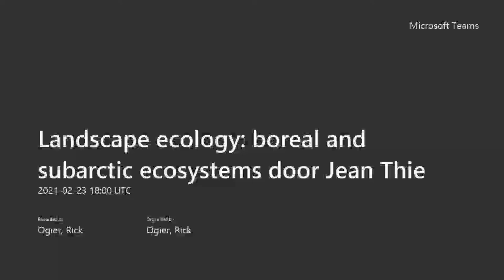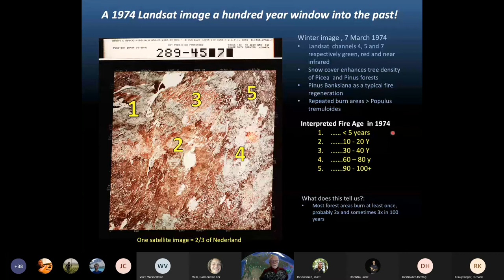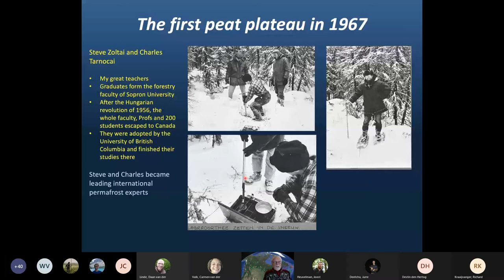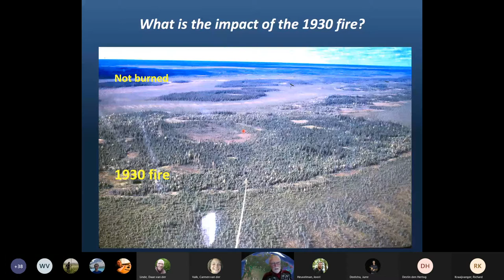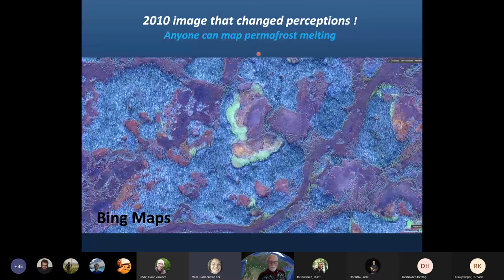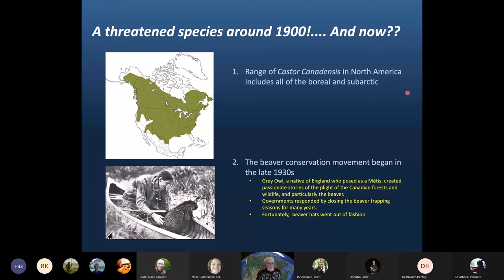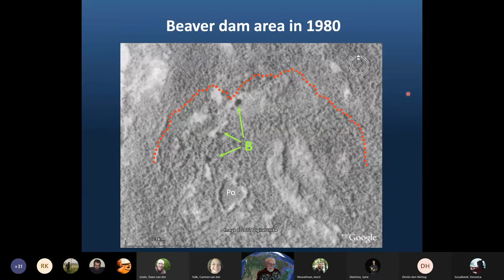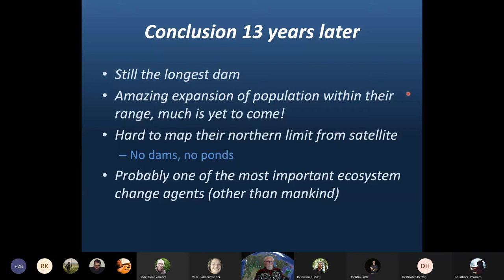Landscape ecology: boreal and subarctic ecosystems door Jean Thie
Wil je meer lezingen en activiteiten?

Blijf op de hoogte via onze socials!